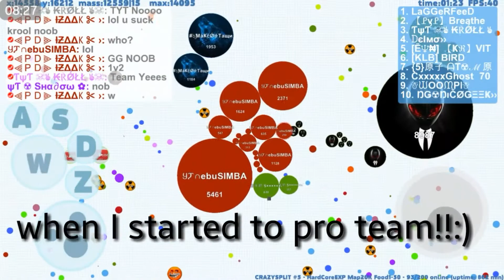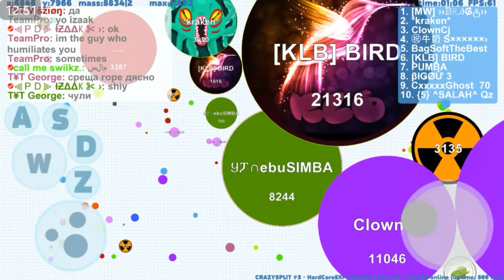Petri dish team Gameplay (agario)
MUSIC
GOBLINS FROM MARS
ARC NORTH
MIZA
NCS
FSTU

GAME (Petri dish) CLAN ▪ NGU ▪
 (NEBULOUS)